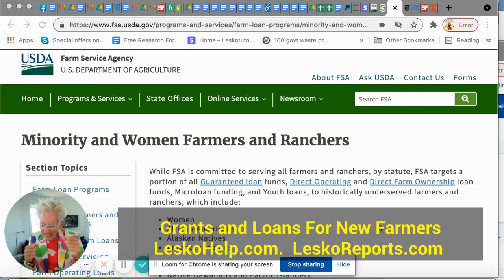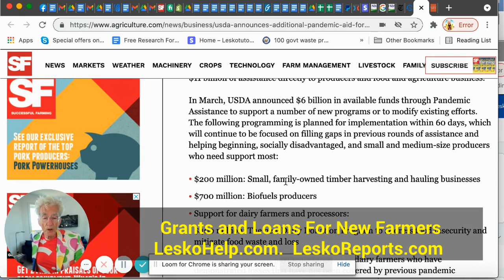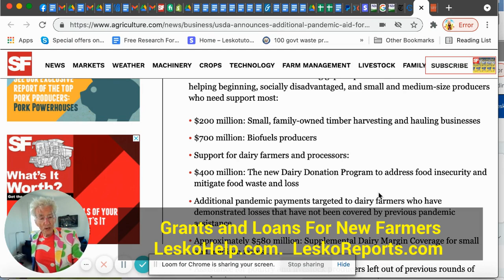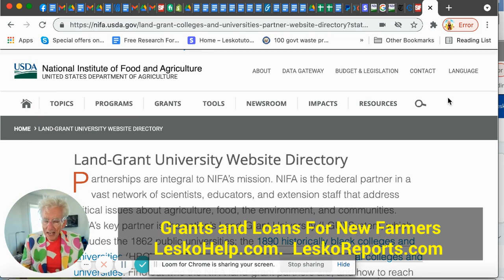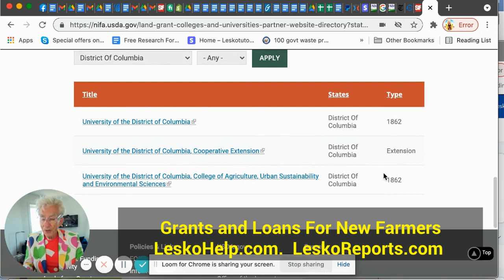Gov't Gives $200,000 Forgivable Loan for Minority Farmers...NO PAY BACK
LeskoHelp.com.  LeskoReports.com